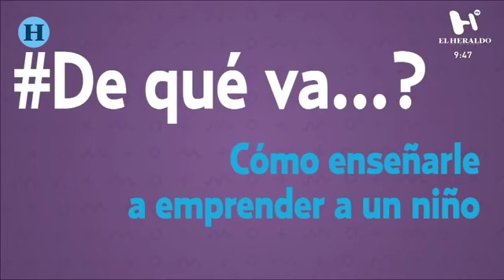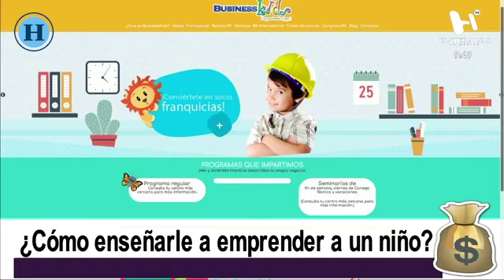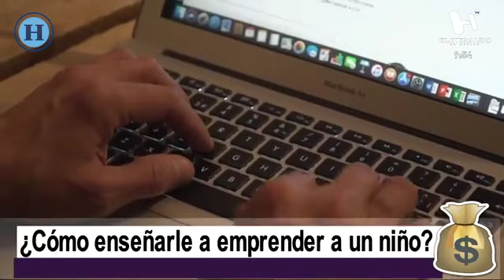Un niño puede emprender desde los cuatro años; Maricarmen Cabrera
La directora y fundadora de Business Kids compartió el sistema para lograr que un niño sea emprendedor a través del juego, cómo descubrir sus habilidades, aptitudes, y que el niño sea capaz de crear su propio negocio con asignaturas reales, en entrevista con Mariano Riva Palacio en el Heraldo TV.

La directora Maricarmen Cabrera mencionó cómo detectar a esos pequeños emprendedores en casa para guiarlos por ese camino; “Todos los niños son emprendedores, solo que cada uno va a emprender basado en su pasiones, en su vocación, pero primero, enseñamos al niño a descubrir su vocación y descubrir sus talentos”, afirmó la directora de Business Kids.